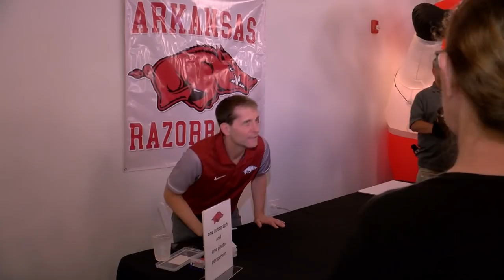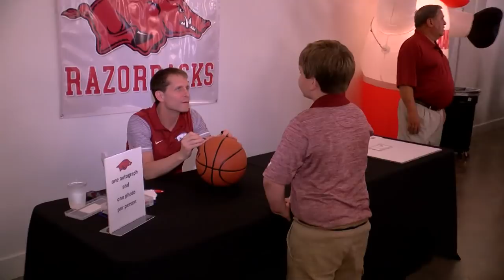Eric Musselman - Memphis/East Arkansas Razorback Club Interview